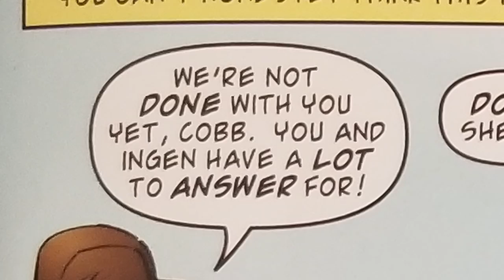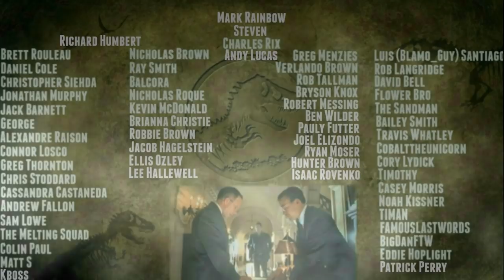How InGen Captured The Escaped Pteranodons - Devils in the Desert - Jurassic Park Comics - Part 3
Okay guys here is Part 3 of the Devils in the Desert series from Jurassic Park! These comic books are quickly becoming some of my favorites. The story is essentially a play on the Bird Cage and Pteranodon stuff that happened at the end of Jurassic Park 3 and it's really cool to see this stuff in comic form. How InGen Captured the Escaped Pteranodons is really entertaining and it's something that I really love from this issue! Maybe we can see some of this stuff in a new Jurassic World story some day! Hopefully with some Dinosaurs thrown in for good measure! :D